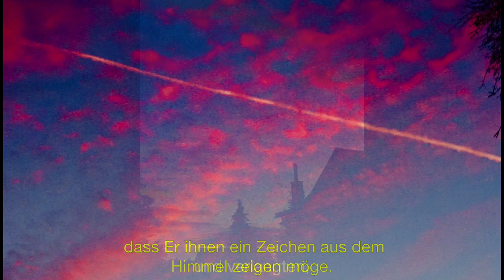Zeichen am Himmel 4l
Jesus warnte seine Jünger vor Verführung und sagt dann: "Die Zeit ist nahe! Lauft ihnen nicht nach! Wenn ihr aber von Kriegen und Unruhen hören werdet, so erschreckt nicht; denn dies muss vorher geschehen; aber das Ende kommt nicht so bald. Dann sprach Er zu ihnen: Ein Heidenvolk wird sich gegen das andere erheben und ein Königreich gegen das andere; und es wird hier und dort große Erdbeben geben, Hungersnöte und Seuchen; und Schrecknisse und große Zeichen vom Himmel werden sich einstellen." (Luk. 21, 8- 11)